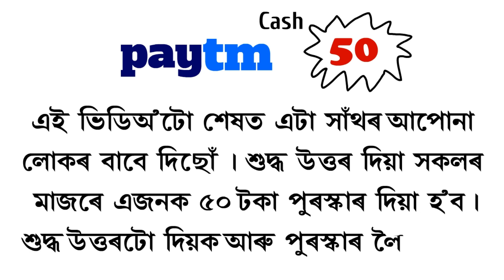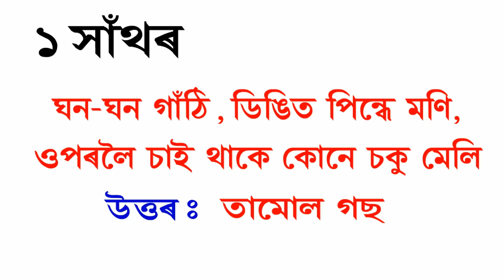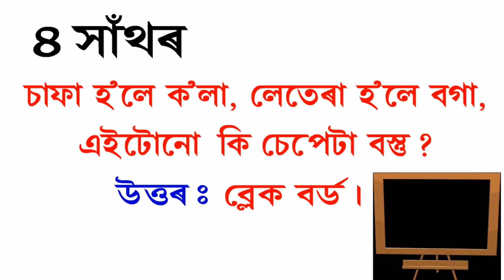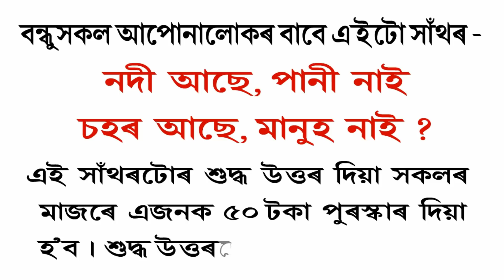শুদ্ধ উত্তৰ দিয়ক আৰু পুৰস্কাৰ লৈ লওঁক | Assamese Riddles with Answer | Hathot | by Assamese GK -3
বন্ধুসকল আপােনালোকৰ বাবে এই ভিডিঅ'টোত 5টা Hathor আৰু উত্তৰ আছে | Hathor কেইটাৰ 10 চেকেণ্ডকৈ সময় দিয়া আছে, এই সময় আগত উত্তৰকইটা দিব পাৰিল আপোনালোকে Comment কৰি নিশ্চই জনাব | আপোনালোকৰ বাবে এটা প্ৰশ্ন আগবঢ়াইছো যদি উত্তৰটো জানে তেন্তে Comment কৰি নিশ্চই জনাব | শুদ্ধ উত্তৰ দিয়া সকলৰ মাজৰে এজনক paytm Cash Rs. 50 টকা পুৰস্কাৰ দিয়া হব |

Subscribe for more MCQ, Positive Interesting GK Questions, exam related questions, General knowledge, Current affairs, Riddles, Hathor, Self Help Video in Assamese, If you feel this video is helpful, then don't waste the time be first to Like & Share the video.

Abut : "Assamese GK" is a Assamese YouTube Channel, where you will get interested content like GK, Quiz, Riddle, Puzzle etc, in Assamese.

by Assamese GK